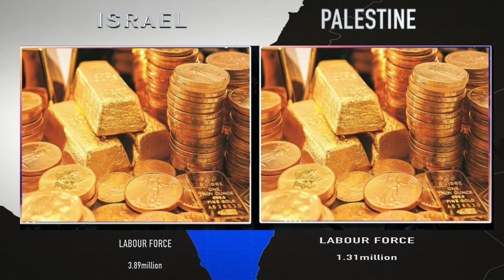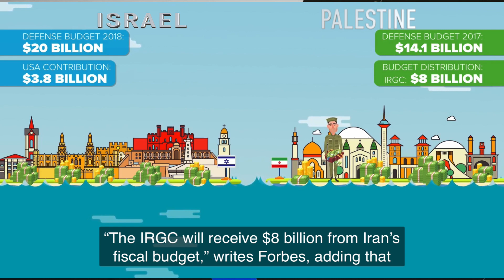ISRAEL VS PALESTINIAN military power 2021